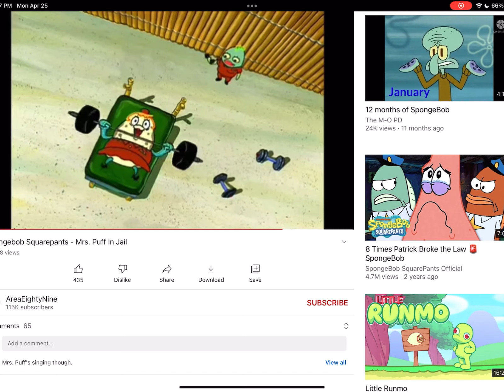Little blue gets arrested